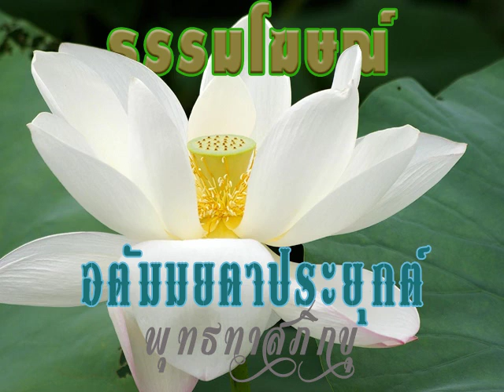2531 07 09 02 อตัมมยตารวมเรื่องทุกเรื่องที่พุทธบริษัทควรรู้